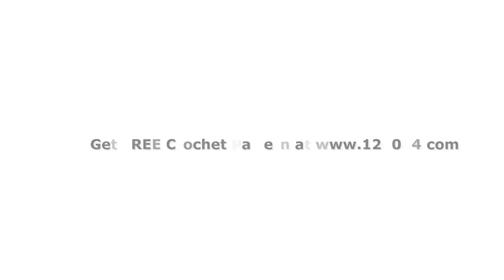crochet border crochet for babies front post single crochet